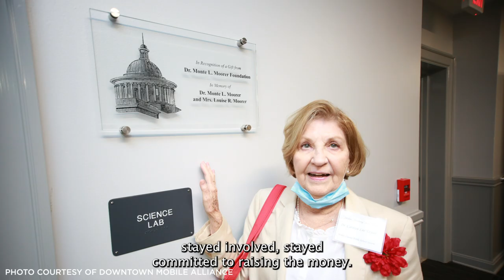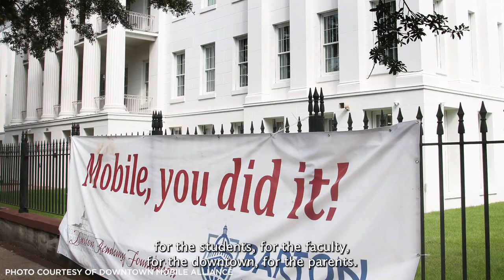2024 Richard H. Driehaus Foundation National Preservation Award: The Barton Academy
The Barton Academy for Advanced World Studies
The Barton Academy Foundation, Mobile County Public Schools, and Downtown Mobile Alliance came together to accomplish the renovation of Barton Academy with three key goals. They were to rehabilitate the oldest public school building in Alabama into a world-class school; to open its doors to students of all races for the first time in its history; and to spur redevelopment. Achieving this took a ten-year odyssey of planning and fundraising to reap huge community dividends.

Presented at PastForward 2024 in New Orleans, Louisiana.